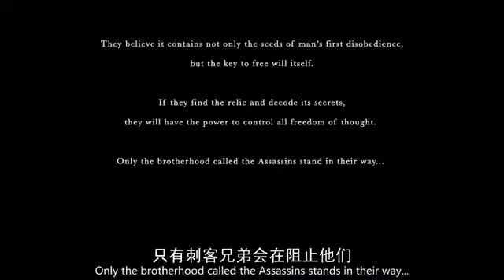Assassin's Creed - ComeInElite.com